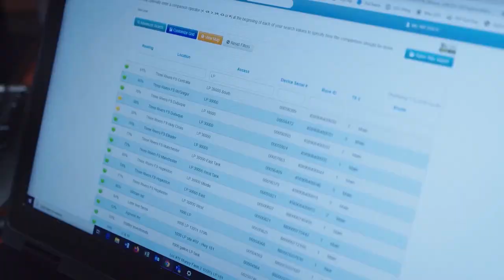Thursday, January 26th, 2023- Bryan Doherty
Thursday was a positive day across grains with wheat and soybeans the upside leader in the trade. Livestock was mixed with hogs finding some midday support to close higher. We discuss the markets and the latest news impacting the trade with Bryan Doherty of Total Farm Marketing.